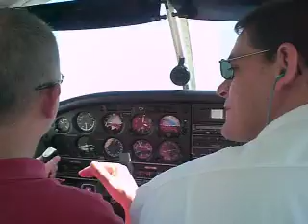Decolagem da pista 30 do Campo de Marte (SBMT) em São Paulo - EMB-712 Tupi PT-NVB - 19-Jun-2010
Voo de instrução com o comandante CNS1106 Marcelo (Conesul VA Embraer EMB-712 Tupi PT-NVB - 19-Jun-2010